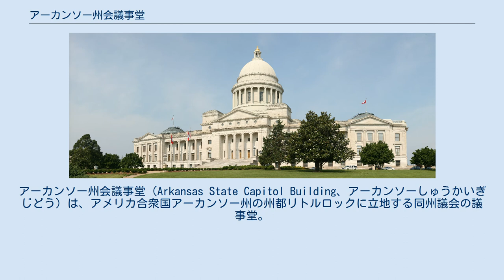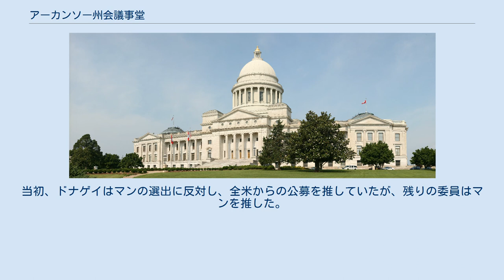アーカンソー州会議事堂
アーカンソー州会議事堂（Arkansas State Capitol Building、アーカンソーしゅうかいぎじどう）は、アメリカ合衆国アーカンソー州の州都リトルロックに立地する同州議会の議事堂。
アーカンソー州議会の上下両院の議場のほか、州知事室が置かれている。
地元アーカンソー産の石灰石を用いて造られたこの新古典主義建築様式の庁舎は1899年に建設が始まり、16年の歳月と220万ドル（当時）の費用を費やして1915年に完成した。
議事堂の敷地内には南軍兵士のモニュメント、「自由の鐘」のレプリカ、ベトナム戦争退役軍人記念碑、リトルロック・ナインの記念碑など、州の歴史を物語るモニュメントや記念碑がいくつも置かれている。
 1899年、セントルイスの建築家ジョージ・R・マンはアーカンソー州知事ダニエル・ウェブスター・ジョーンズのもとを訪れ、まだ完成していなかったモンタナ州会議事堂の、公募を勝ち抜いた想定画を提出した。
新庁舎に対する関心を高めるため、これらのスケッチは旧州会議事堂の壁に飾られた。
この想定画の魅力によって新庁舎建設の法案はたやすく通り、また建築家に対する関心も高まった。
やがてマンは後の州知事ジョージ・ワシントン・ドナゲイを含む7人の委員会によって、新庁舎の設計担当に選ばれた。
当初、ドナゲイはマンの選出に反対し、全米からの公募を推していたが、残りの委員はマンを推した。